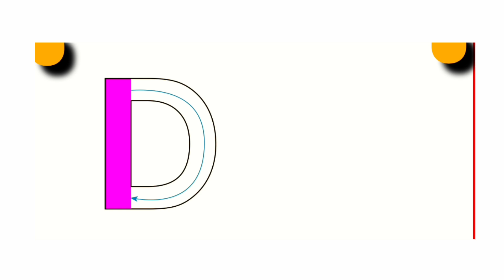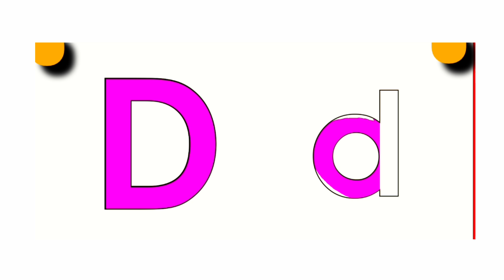Baby Panda Learning Academy- Lesson 23 Learn ABCD from A to Z for Preschool - Babybus Games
search video
YouTube search
browser future
suggest video for YouTube
suggest my video for me YouTube
YouTube field my video
a
@ChuChuTV Hindi
@ChuChu TV Nursery Rhymes & Kids Songs